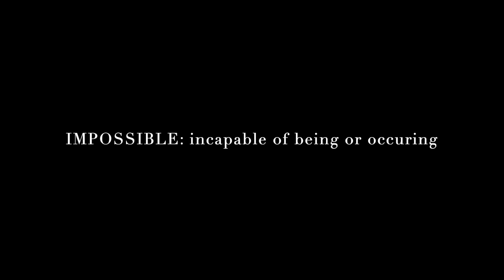Achieving the impossible... the first diesel-powered vehicle to break into the 3's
Congratulations to Firepunk Diesel for achieving the impossible... the first diesel-powered vehicle to successfully break into the 3's! 🔥🔥🔥